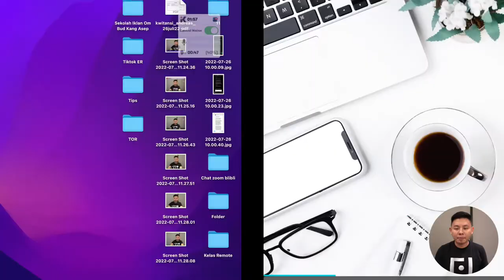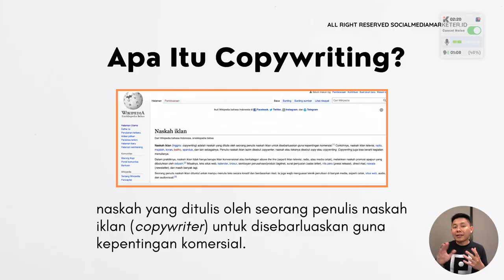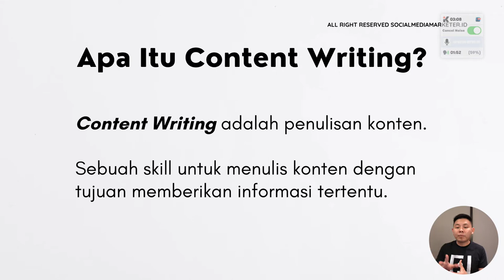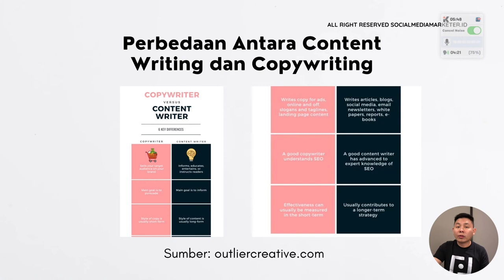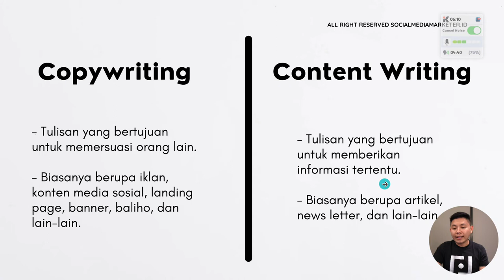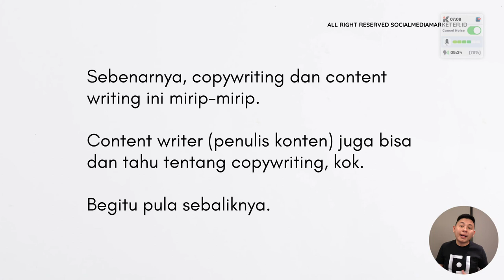Apa Bedanya Copywriting dengan Content Writing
Kamu masih bingung dengan perbedaan copywriting dan content writing? Agar Kamu lebih paham bedanya, simak video ini sampai habis, ya!

dan dapatkan